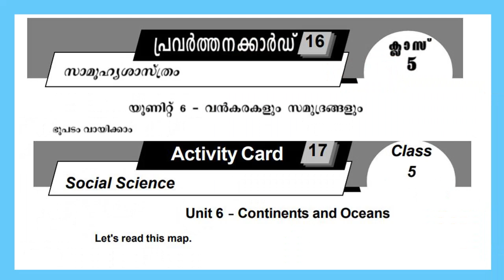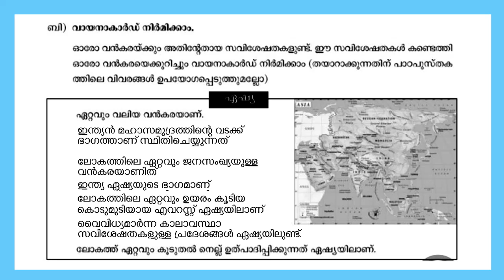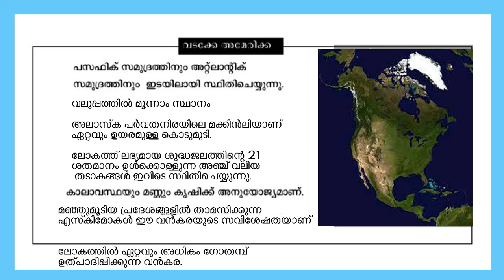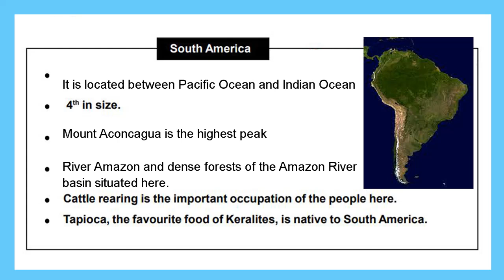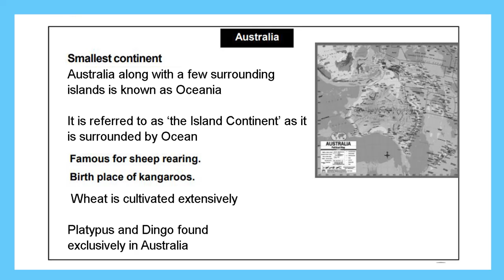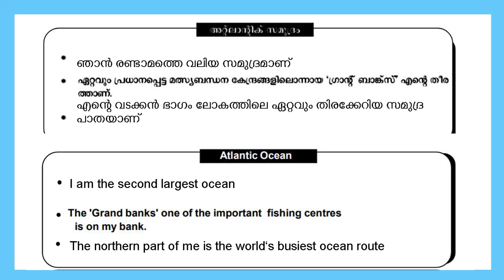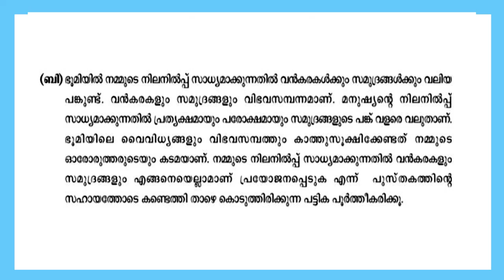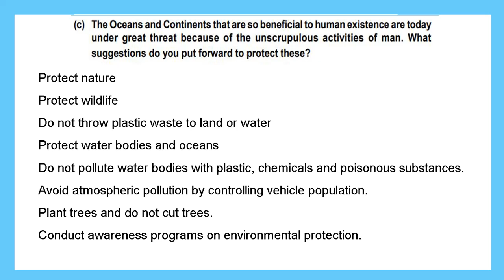STD 5 Learning Excellence Record2021|Social science|Class 5 Padana MIkavu Rekha Activity Cards|Part5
SCERT Kerala syllabus STD 5 Learning Excellence Record2021|Social science|Class 5 Padana MIkavu Rekha Activity Cards|Part5 For English and Malayalam Medium